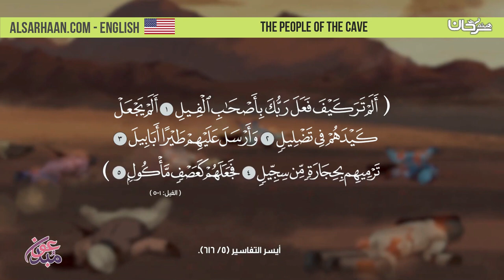The people of the cave - قصة اصحاب الكهف - اللغة انجليزية